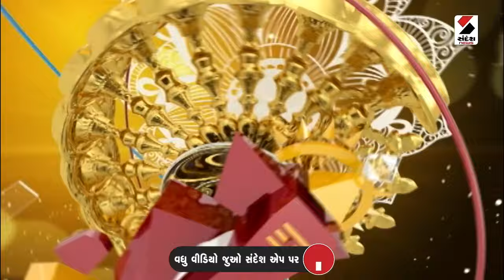ભૈરવદાદાના 22 ચમત્કારિક નામ | Bhakti Sandesh